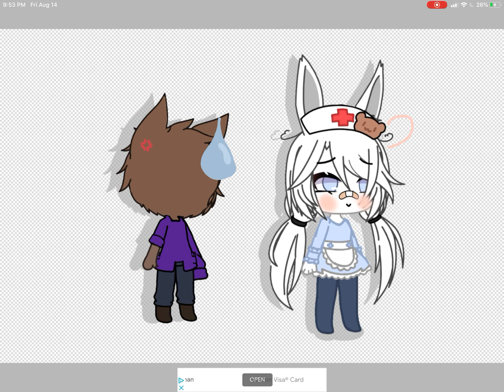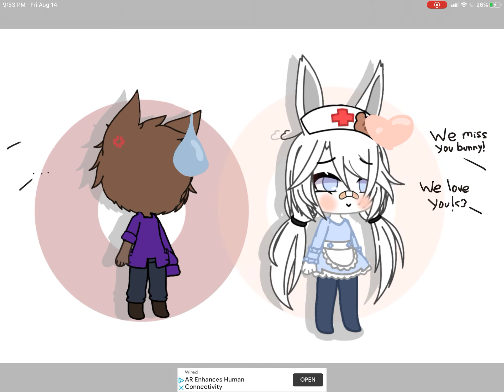Bunny and doggy speed paint! (No ship qwq ) Gacha life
Does this work?

Tags